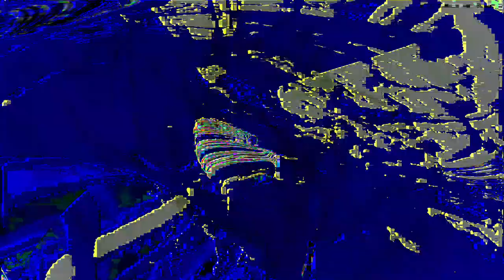[EPILEPSY WARNING] Movie 24 01 18 23h27m53s